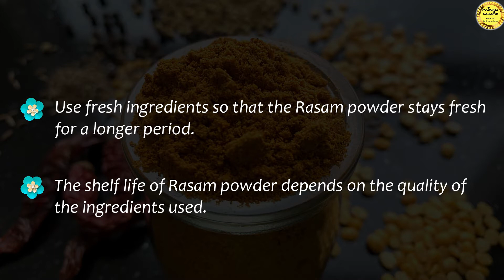Rasam Powder Recipe in Hindi / रसम पाउडर / How to make Rasam Powder at home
In this video, we will see how to make Rasam powder (रसम पाउडर) in Hindi. Rasam is one of the traditional recipes of South India. It is a very popular South Indian dish which is served along with rice. It is famous for it's tangy and spicy flavours. It can also be enjoyed as a hot soup. There are many variations of this powder, but can be made easily at home.

Ingredients:
I. Rasam Powder - 0:14
Dry Red Chilli - 6 (8 g)
Split Red Gram - 1 tbsp (16 g)
Split Bengal Gram - 1 tbsp (16 g)
Coriander seeds - 1/4 cup (20 g)
Cumin seeds - 1 tbsp (10 g)
Fenugreek seeds - 1/4 tsp (1 g)
Whole Pepper - 1 tbsp (40 g)
Asafoetida - 1/4 tsp (1 g)

II. Quick Tomato Rasam - 2:16
Tomato - 1
Garlic - 2
Turmeric powder - 1/4 tsp
Homemade Rasam powder - 2 tsp
Coriander leaves

Please try this recipe and share your feedback in the comments below. Keep Cooking! Keep Rocking!!